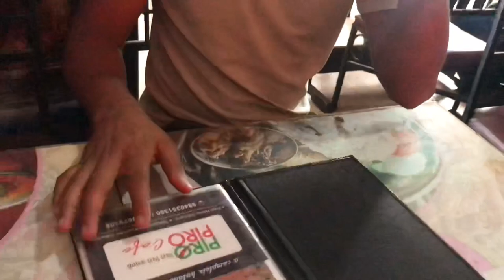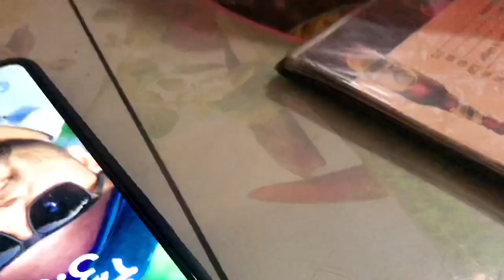kathmandu का सुन्दर ठाउ घुम्दा यस्तो देखियो ! Balen Action ! Vlog 2023